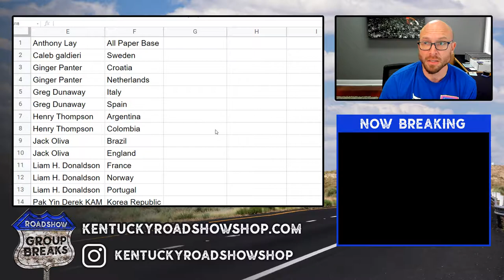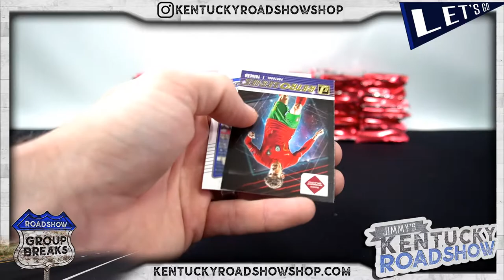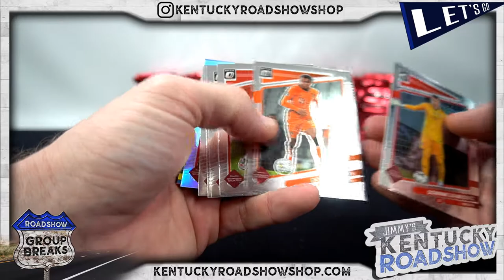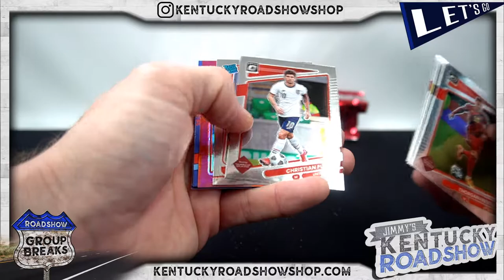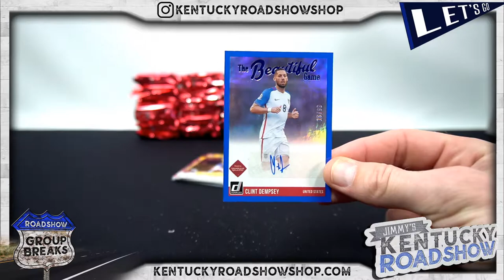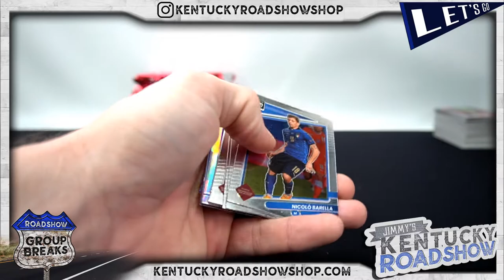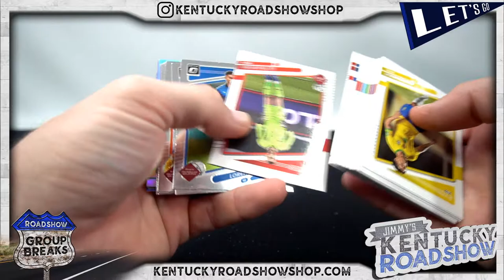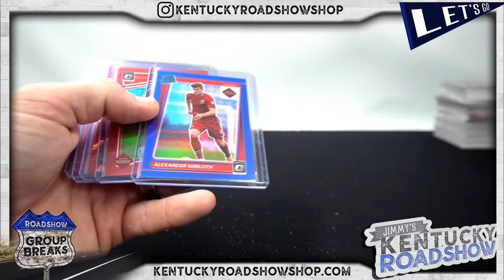2021/22 Panini Donruss Soccer - 4 Box Break #1